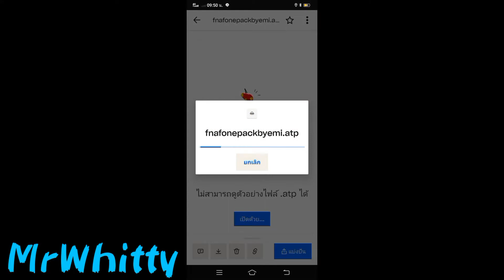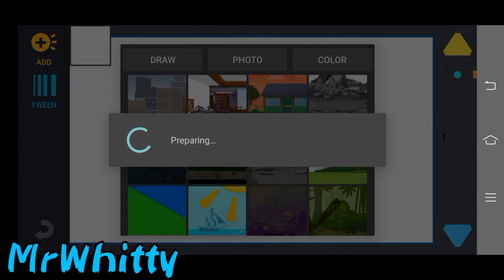(Dc2-fnf-fnaf-tranaformers-tf2-my hero academia-บัดดี้ไฟท์-Hazbin Hotel)MrWhitty2020 Vs MrWhitty2024